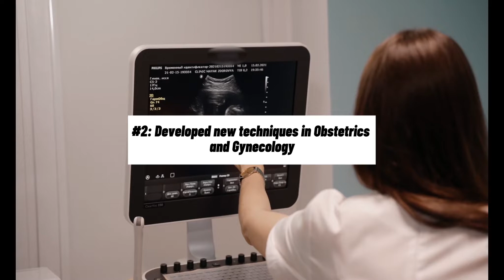Al Zahrawi (Albucasis) - The MASTER HEALER | Story #4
Learn about the incredible medical legacy of Al Zahrawi, also known as Albucasis, the father of surgery. Discover his inventions and Islamic guidance in this fascinating tale!

In this captivating video, we delve into the life and enduring legacy of Al Zahrawi, also known as Albucasis, the esteemed father of surgery. Join us as we explore the remarkable achievements of this master healer and uncover the profound impact he made in the field of medicine.